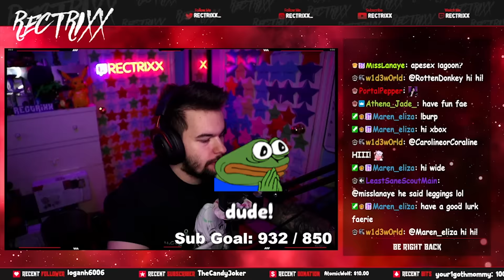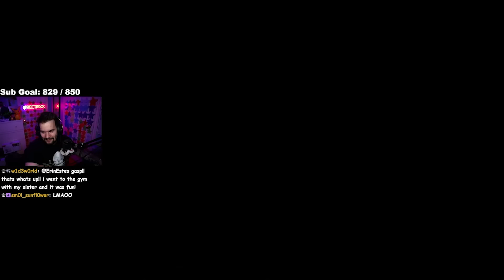When Apex With The Homies GETS TOO WILD ;)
This Apex video will make you question absolutely everything while also making you laugh! Hope you all enjoy Tuxbird, Mori and I getting extremely inappropriate on the new Apex Legends map and update and making some funny moments!

Friends in the Video:
​⁠@TuxBird (Blue)